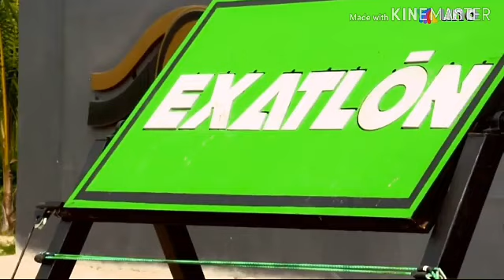AVANCE CAPITULO 114 QUIEN SE VA ??? I EXATLÓN MÉXICO 🔵 🔴